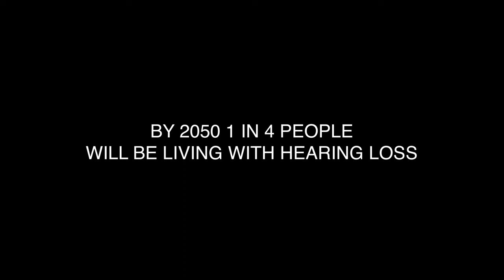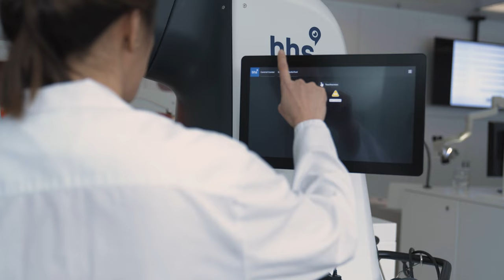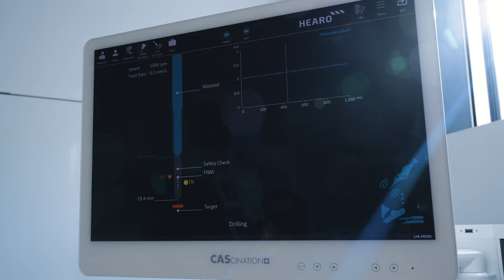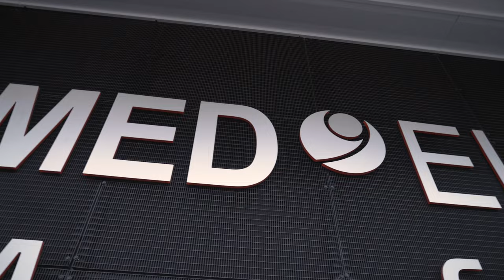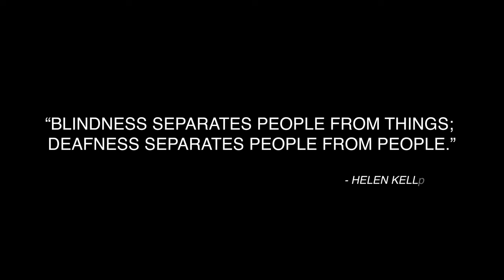Why Health and Innovation Matters | MED-EL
Join our co-founder and CEO, Dr Ingeborg Hochmair, as she talks about groundbreaking advancements in hearing healthcare, the future of hearing implants, and how robotics are shaping our work.

You’ll get an insight into decades of research and development, and how each breakthrough and innovation is helping to change the future of hearing care and bring the gift of hearing to people globally.  Hearpeers Mentors Chetna and Max also share their personal stories.

MED-EL is the leading innovator in the field of hearing implants. We help others hear the joys of sound through groundbreaking technologies. MED-EL products are made at our headquarters in Austria and we are helping people overcome hearing loss in more than 130 countries.

To learn more about our passion for helping people with hearing loss go